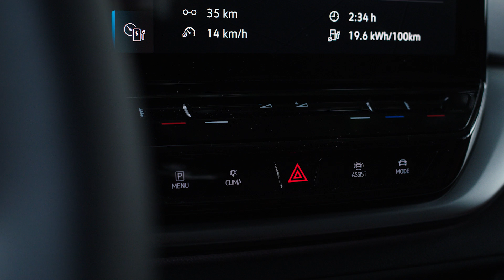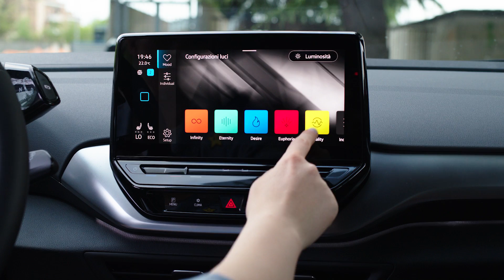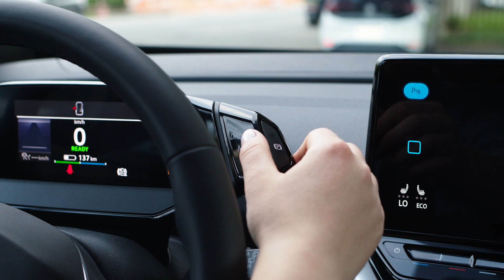Confronto Volkswagen ID3 vs ID4: quale scegliere? 🤔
Abbiamo avuto modo di provare contemporaneamente Volkswagen ID3 3 ID4, due vetture elettriche sorelle ma non gemelle. Avete intenzione di acquistarne una ma non sapere quali siano le differenze tra le due? Provo a spiegarvelo in questo mega confrontone che non è un test drive. Have fun!

🎥 La nostra attrezzatura:
- PANASONIC LUMIX S1H
- BLACKMAGIC POCKET 6K
- RODE WIRELESS GO
- DRONE DJI MAVIC 2 PRO
- DJI RONIN S